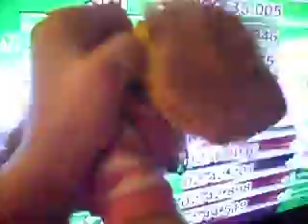The Spike and Quakers Show ep. 1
Spike and her friend Quakers get running when it's time to intervew Mario